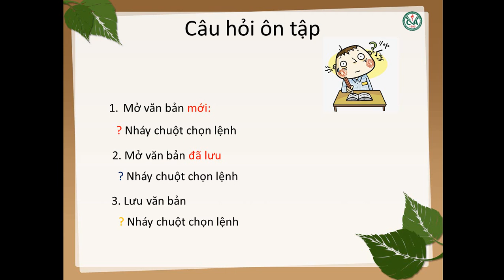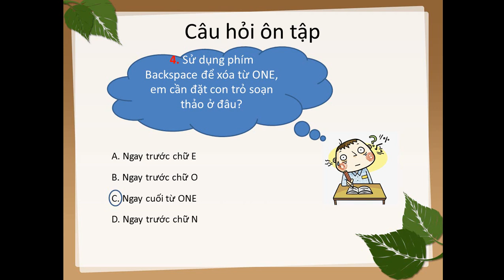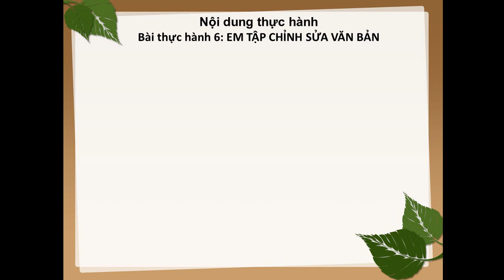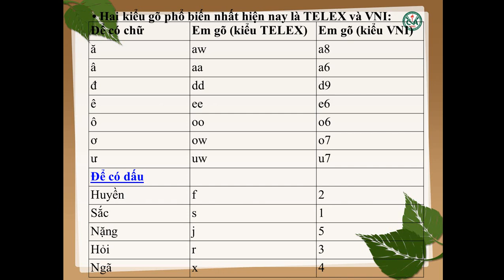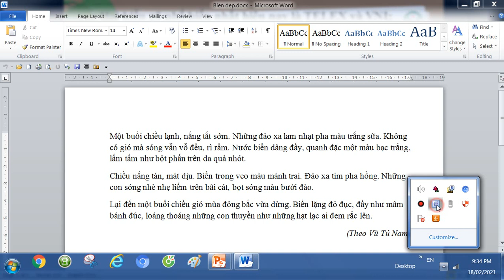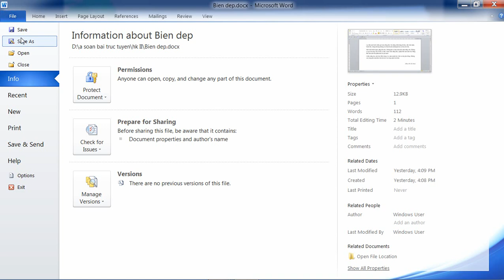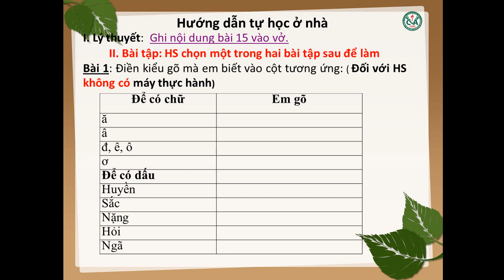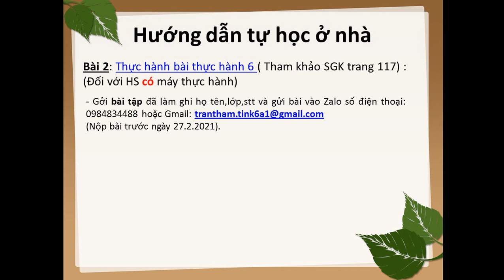TIN HỌC 6 (Tuần 5 / HK2) - Bài thực hành 6: CHỈNH SỬA VĂN BẢN